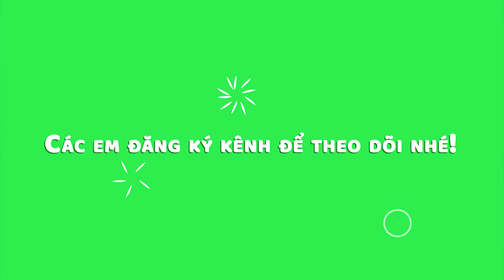Vẽ tranh em yêu trường em đơn giản và dễ vẽ - Vẽ tranh ngôi trường của em